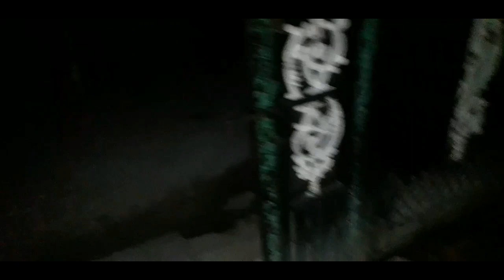😭Popat hi Popat😭india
😭Popat hi Popat😭india vlog funny comedyvideo friendship ‎